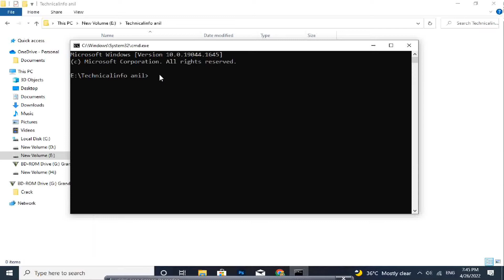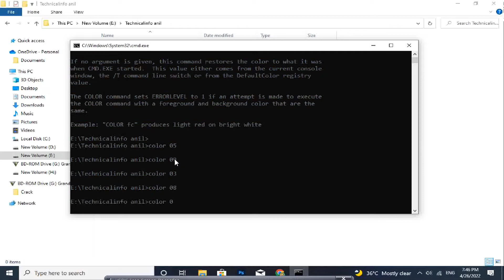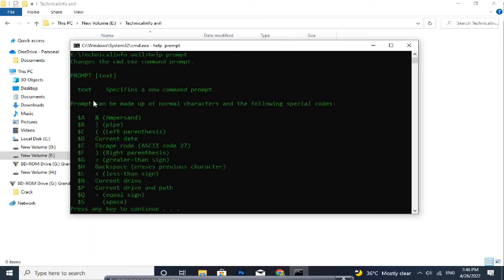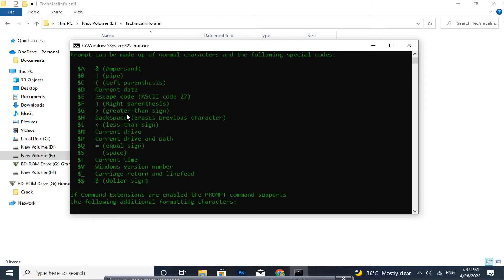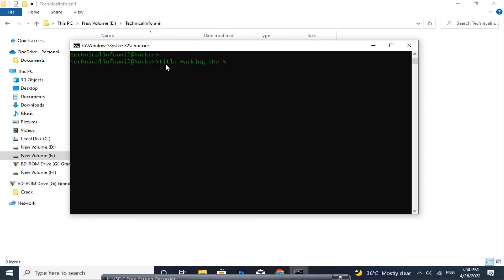Best Command Prompt (CMD) commands used in Hacking | Cool Command Prompt Tricks | हिंदी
@Technical info Anil